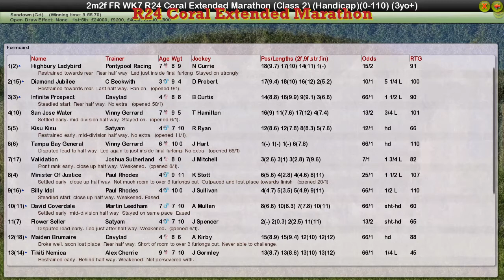FR WK7 R24 Coral Extended Marathon